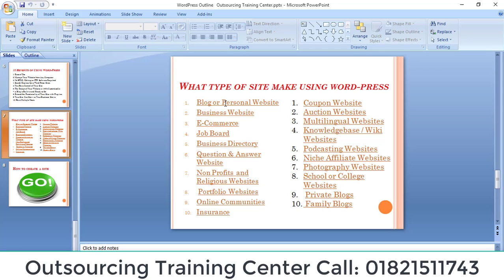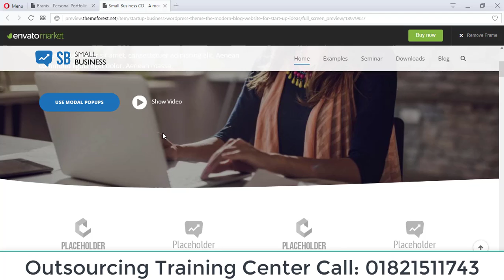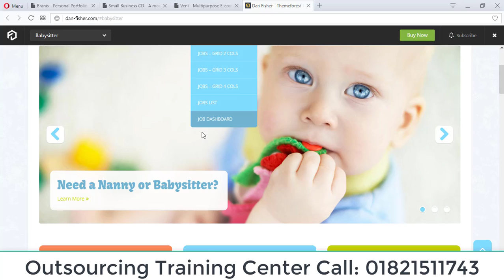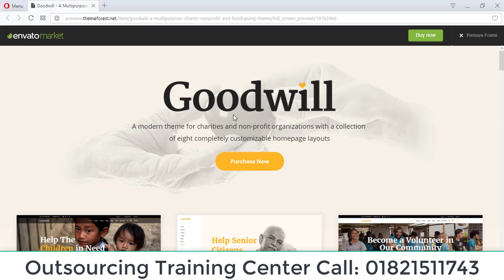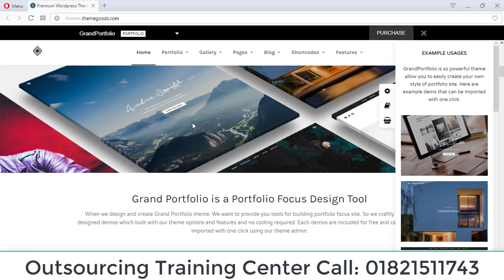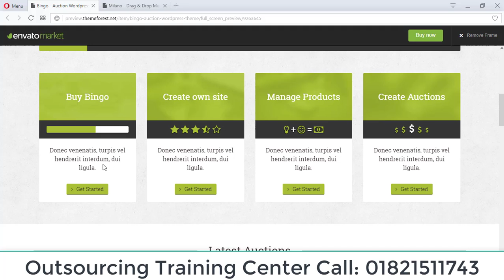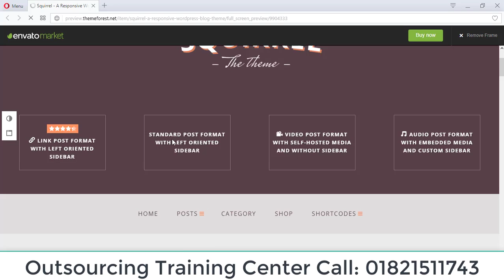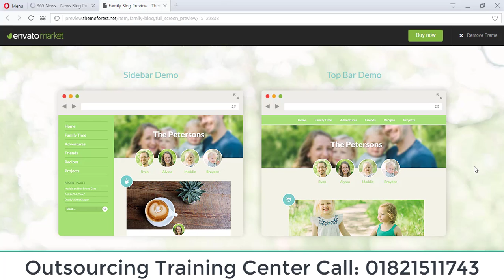What type of site make using word press part 04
আগামী ১ সেপ্টেম্বর  ২০১৭ ইং "আউটসোর্সিং ট্রেনিং সেন্টার" এর প্রফেশনাল ডিজিটাল মার্কেটিং কোর্সের ক্লাস শুরু হতে যাচ্ছে। উক্ত কোর্সটি করে আপনি মাসে ২০,০০০ থেকে ৩০,০০০ টাকা ইনকাম করতে পারবেন । কোর্সের আসন সংখ্যা সীমিত। আগ্রহীগন ভর্তির জন্য আজই যোগাযোগ করুনঃ- ০১৮২-১৫১১৭৪৩,
বিস্তারিতঃ
❏ কোর্সের নামঃ প্রফেশনাল ডিজিটাল মার্কেটিং
❏ কোর্স ফিঃ ১২,০০০ টাকা। (এককালীন কোর্স ফি পরিশোধে ২০% ছাড়!!)
❏ ক্লাস শুরু হবে ১ সেপ্টেম্বর ২০১৭ ইং
❏ ক্লাস হবে সপ্তাহে তিনদিনঃ শুক্র , মঙ্গল ও বৃহস্পতিবার।
❏ প্রতিটি ক্লাসের সময়ঃ ৩ ঘণ্টা করে।
❏ ভর্তির শেষ তারিখঃ ৩১ আগস্ট ২০১৭ (সিট খালি থাকা সাপেক্ষে)
❏ অনলাইন এ ক্লাস করতে পারবেন
❏লাইপ টাইম সাপোর্ট পাবেন ।
❏ভিডিও টিউটোরিয়াল দেয়া হবে

➣ অফিস এ্যাপ্লিকেশন।
➣ গ্রাফিক্স ডিজাইন।
➣ ওয়েব ডিজাইন।
➣ ওয়েব ডেভলপমেন্ট।
➣ ডিজিটাল মার্কেটিং।
➣ ফ্রিল্যান্সিং এন্ড আউটসোর্সিং
ভর্তির যোগ্যতাঃ
১। শিক্ষাগত যোগ্যতাঃ কমপক্ষে HSC / সমমান পাশ হতে হবে।
২। ইংরেজির স্কিল অবশ্যই ভালো থাকতে হবে।
৩। কম্পিউটার এবং ইন্টারনেট কানেকশান থাকতে হবে।
৪। নিয়মিত প্র্যাকটিস করার ও কাজ করার মন মানসিকতা থাকতে হবে।

বিস্তারতি জানতে যোগাযোগ করুনঃ
আউটসোর্সিং ট্রেনিং সেন্টার
ভুঞা ম্যানশন ৩য় তলা , বড় মসজিদ সংলগ্ন  (কৃষি ব্যংকের উপরে) , ট্রাংক রোড ফেনী।
ফোনঃ  ০১৮২-১৫১১৭৪৩
ফ্যান পেইজঃ